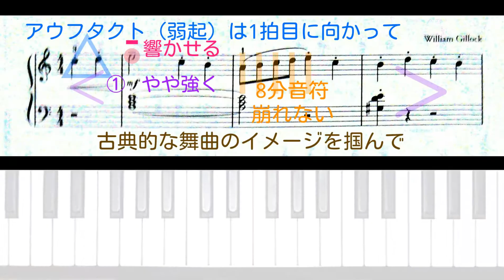【全国1位が教える】ギロック：ガボット Gillock: Gavotte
ガボットとは、古典的な舞曲のひとつの事です。
イ短調の気品ある調性を感じながら、あまり急がず演奏しましょう。
左手のハーモニーに注目して、表情を付けられると良いですね。

〇第11回ヨーロッパ国際ピアノコンクールin Japan 課題曲オリジナルコース
小学1・2年生部門 映像審査・地区大会 課題曲

▼楽譜： 「はじめてのギロック」より（全音楽譜出版社）